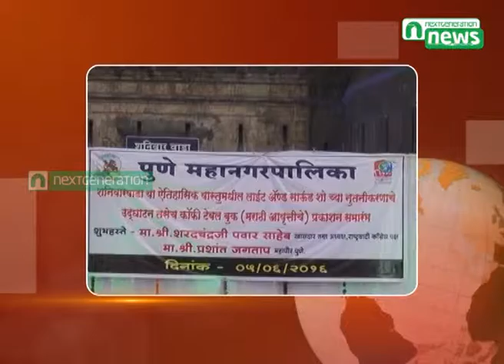Next Generation News : Sharad Pawar